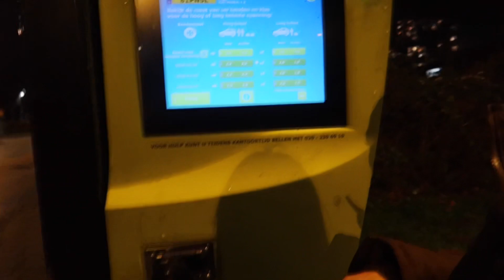FOTO’S MAKEN MET NOA & KOFFER INPAKKEN VOOR LONDON📸🇬🇧 VLOG#138